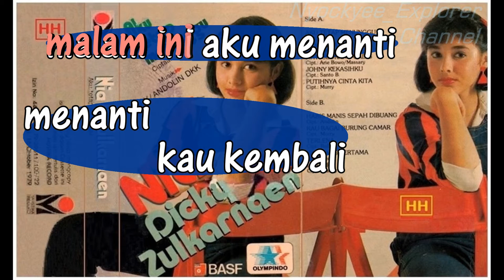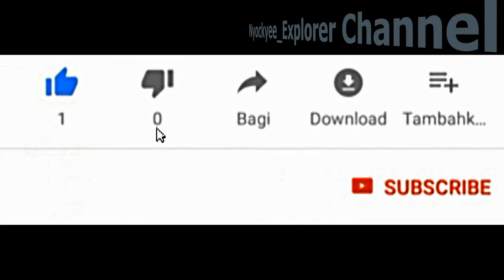AKU TETAP MENUNGGU(Nia Dicky Zulkarnaen) - Karaoke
musik lagu AKU TETAP MENUNGGU dipopulerkan oleh Nia Dicky Zulkarnaen

Nyockyee_Explorer Channel